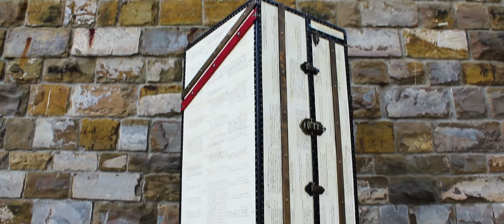DISCOVER OLD-FASHIONED - search TREASURE TRUNKS on Kickstarter - by AM Florence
LIVE NOW ON KICKSTARTER!
or search TREASURE TRUNKS on Kickstarter

We all had a trunk, a chest, a box? in our lives. We filled it with toys, music and mostly, our unique stories.

At AM Florence we believe in Dreamers, we love to think that we can experience Travelling Without Moving every day, just sitting on our couch or sipping a nice tea? Our best Drink?

Welcome one of our Cabinets in your Precious Home and your place won`t be the same anymore!